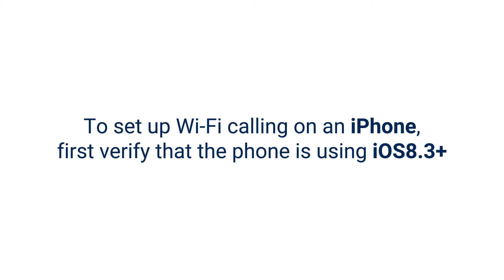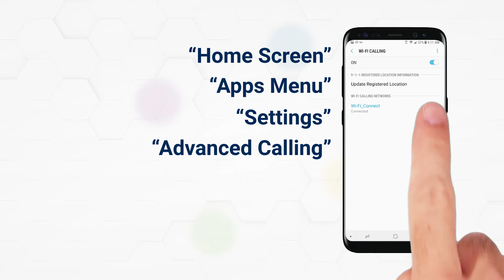How to Set Up Wi-Fi Calling on Flash Yellow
Learn how to set up Wi-Fi Calling on your smartphone on Flash Yellow! Wi-Fi Calling allows you to make and receive calls over a Wi-Fi network when cellular isn't available. Watch this video to learn how!